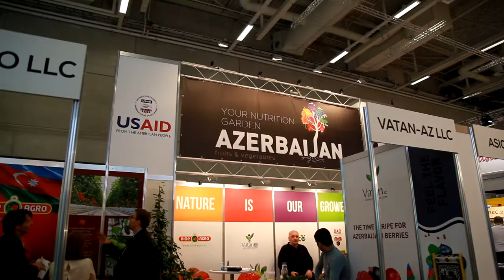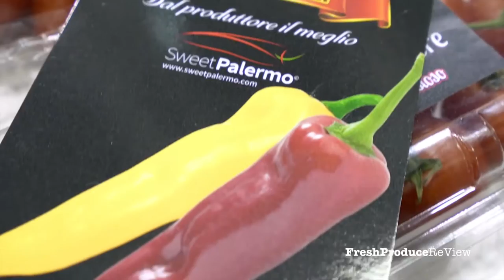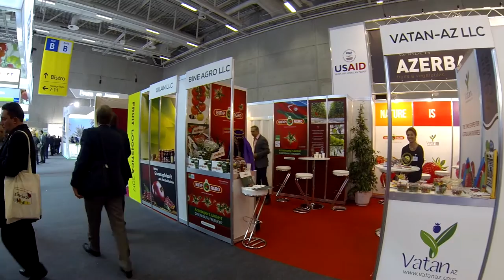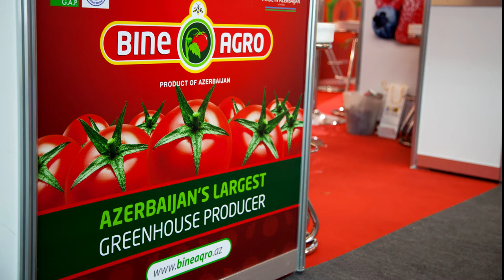Bina Agro MMC Berlin Fruit Logistica 2017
Bine Agro Azerbaijan, exchibitor in Fruit Locistica Berlin 2017